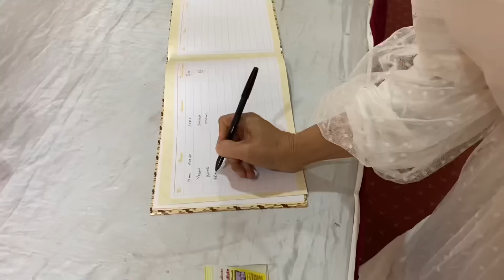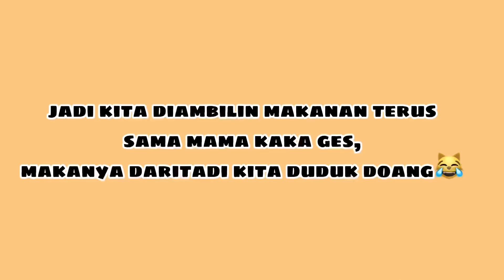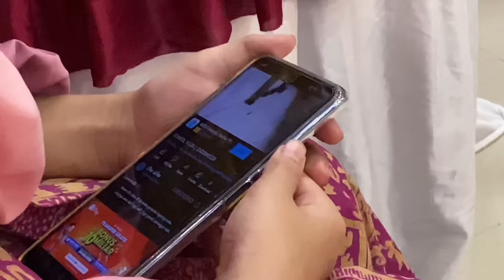A DAY IN MY LIFE🍀 (VLOG KONDANGAN BARENG KELUARGA🙆🏻‍♀️) VLOG #30 || INDONESIA🇮🇩✨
hello semuanyaa👋🏻
welcome back

jam 8 pagi setelah pulang nonton konser jam 2 pagi, gua diajak mama kondangan (wajib dateng katanya). ada sih capenya, udah gitu sampe rumah abis nonton konser itu jam setengah 2 pagi. tapi ternyata ga nyesel ikut kondangan, karna ketemu sama banyak anak kecil WKWKWK

‘salam panjalu, panjang umur sehat selalu’

happy watching😊
make sure to watch in 1080p biar kualitas videonya bagus hihi

semoga kalian suka dan terhibur yaa..
terima kasih😊👏🏻

☆ my equipments
🔗editing app : capcut
🔗camera       : iphone 11
🔗thumbnail   : piscart